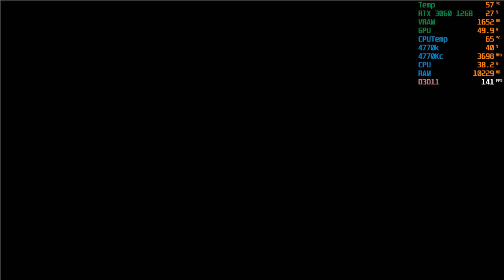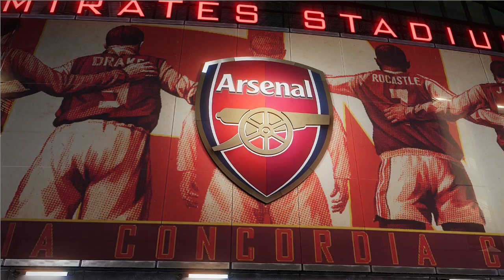New menu start screen pes 2021 update 2023